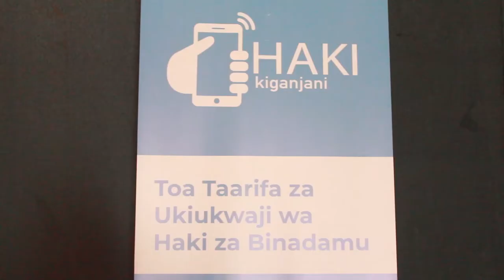RIPOTI HAKI ZA BINADAMU NA BIASHARA: LHRC yabaini ongezeko la uwajibikaji wa sheria ya kazi.